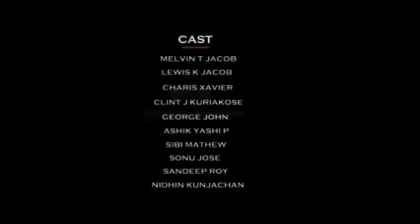The Coin - Award winning short film by JYMACE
The Coin is an initiative by Jesus Youth of Mar Athanasius College of Engineering kothamangalam.It has been selected as the best short film at sanskriti short film contest 2014.
Direction: Jestine J Thannickal
Story & Script:Tony C Thomas
Cinematography: Nidhin Kunjachan, Anandu P S , Lewis k Jacob
Editing: Sonu Jose, Sandeep Roy, George Joseph
Cast: Melwin T Jacob,
         George John,
         Charis Xavier,
         Lewis K Jacob,
         Clint J Kuriakose,
         Ashik Yashi P,
         Sibi Mathew,